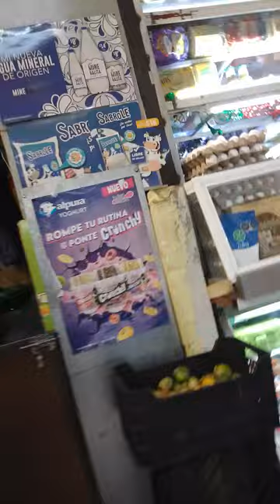Por el Mercado "Benito Juárez" de Milpa Alta...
"Baño de bosque" es el título de un paseo organizado por el Consejo de la Crónica de Milpa Alta y dirigido por Mónica Carrera Quiroz en septiembre de 2024. Después de la plática registramos el mercado adyacente, en busca de algo para comer. Lo publicamos sólo con fines de difusión cultural y documentación del patrimonio cultural de la ciudad, como lo son los edificios de los mercados públicos. Si deseas enviar un video para su publicación o quieres hacer un donativo para apoyar nuestra labor de difusión cultural independiente, escribe a

Vivir bien Abundancia Flujo constante Prosperidad Infinito Imán de la salud Bendiciones Imán del dinero Tarro de miel Imán de la riqueza Tlasocamati Flor de lis Colibrí Haz el amor no la guerra Ometéotl Fresas y arándanos